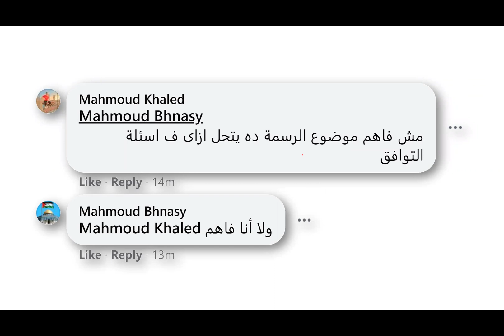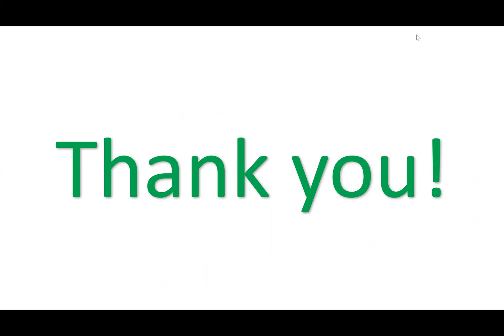سؤال التوصيل في الإمتحان